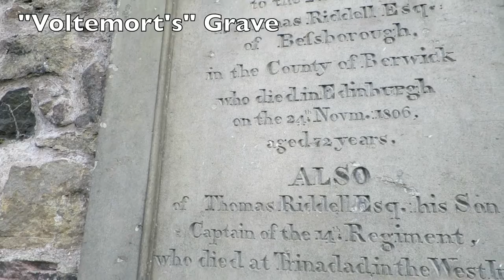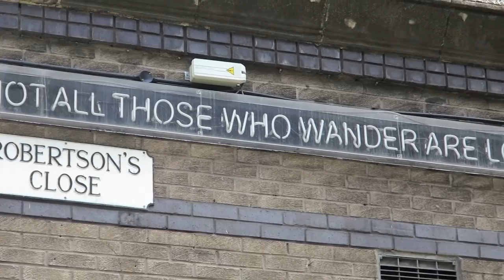Au Pair Diary #48 - Exploring Edinburgh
Unglaublich, dass es jetzt schon eine Woche eher ist, seit ich in Schottland war. Das war ein wahnsinnig schönes verlängertes Wochenende! Also wenn man die Möglichkeit hat dort einmal hin zu kommen, sollte man diese wirklich ergreifen.
Ich hoffe euch gefallen meine Eindrücke aus dem schönen Edinburgh :D
Alles, alles liebe und bis dahin,
Victoria x